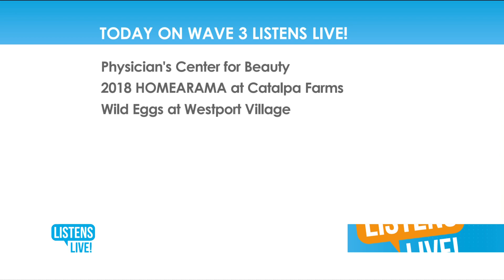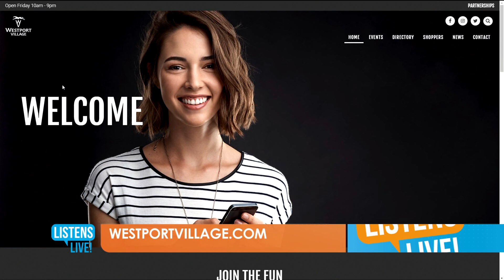Listens Live! Wild Eggs 7/20/18